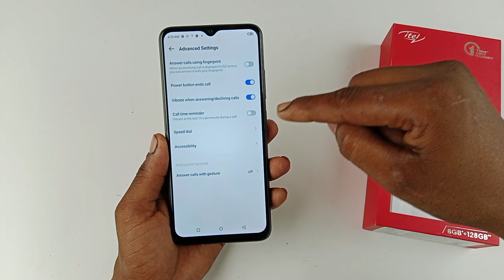Itel s23 mein power button se call cut kaise kare / How to disconnect call press power button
hello doston aaj ki is video mein humne aapko bataya realme c 35 mobile mein power button se call cut kaise kiya jata hai